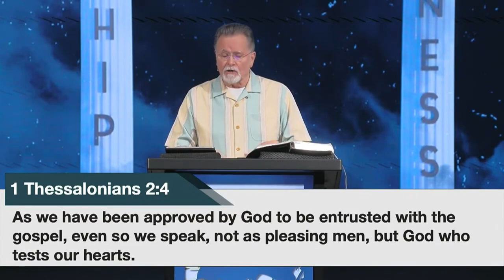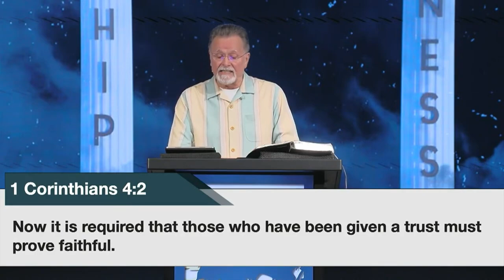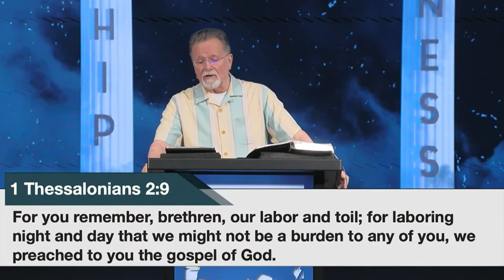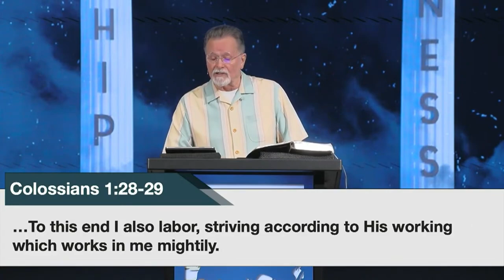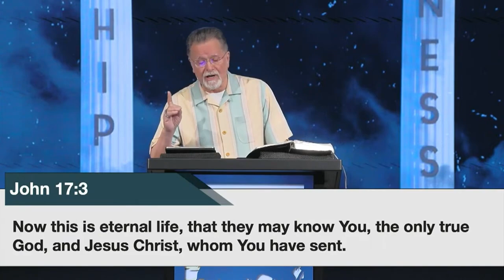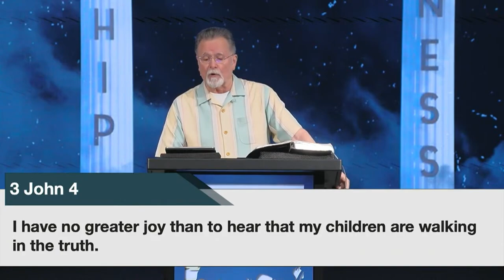1 Thessalonians 5:12-14 | Esteem Them Highly | 8.25.24